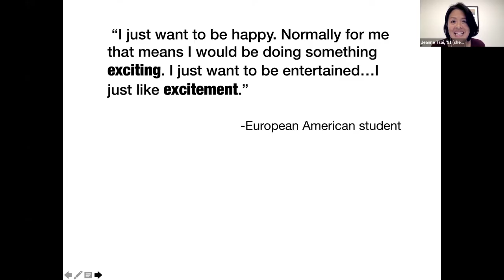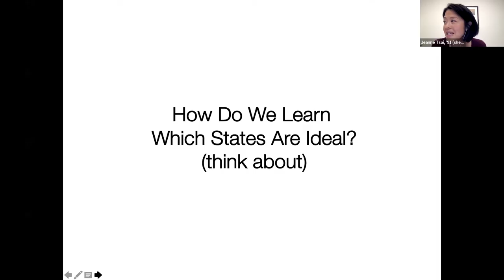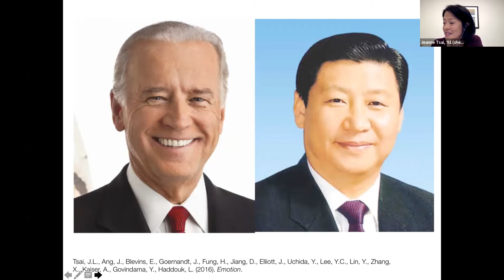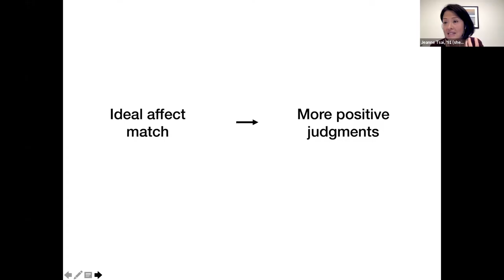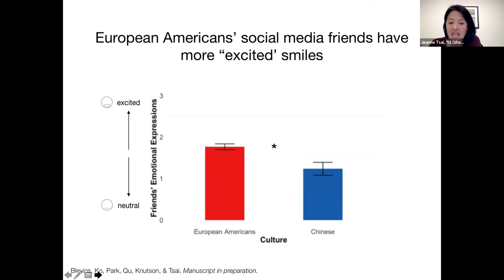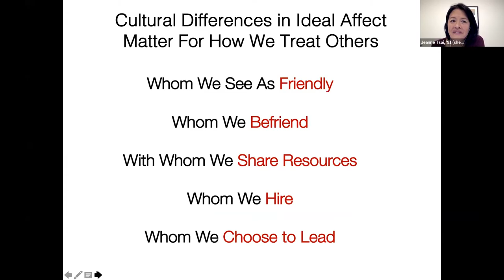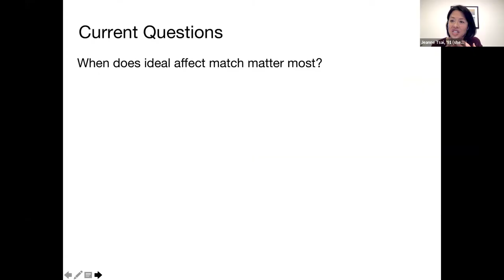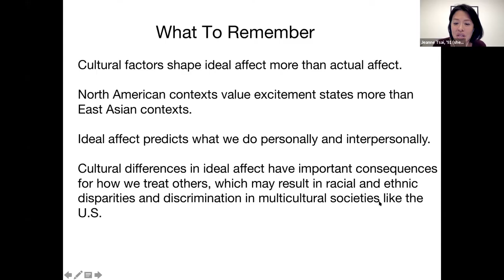How Culture Influences Our Emotions (and Why it Matters) with Jeanne Tsai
Which culture(s) do you identify with and how does that shape your mood, decision-making and emotions? Psychology Professor Jeanne Tsai, ’91, discusses how culture influences our feelings, particularly the emotions we want to feel. She also explores how these cultural differences affect how we perceive and treat others in an increasingly multicultural world.

Jeanne Tsai, ’91, is a professor of psychology and the director of Stanford's Culture and Emotion Lab. Her research examines how culture shapes affective processes and the effects these cultural differences have on decision-making, how people think about health and illness, and how they perceive others in an increasingly multicultural world.